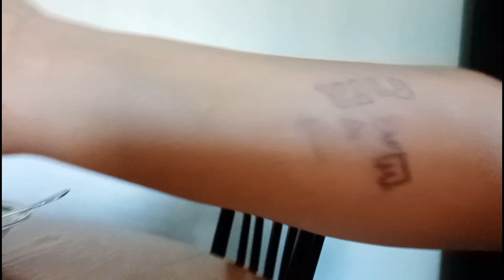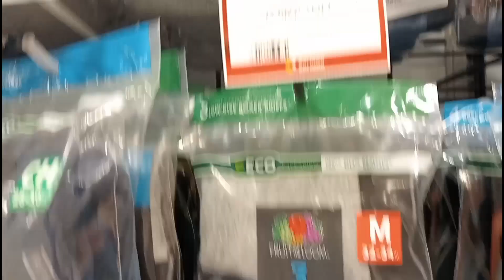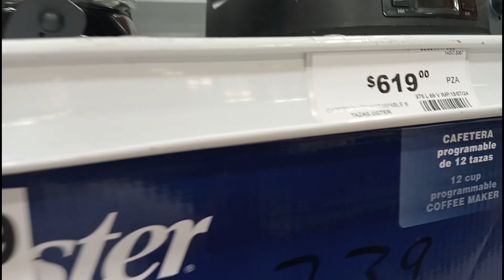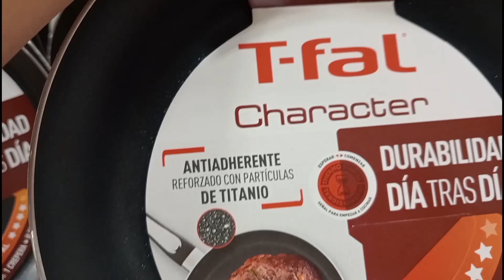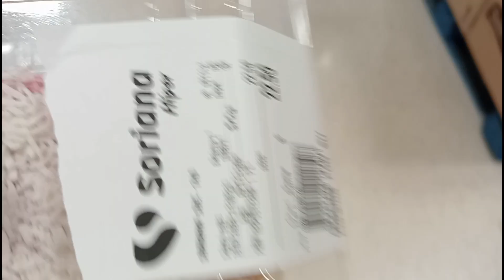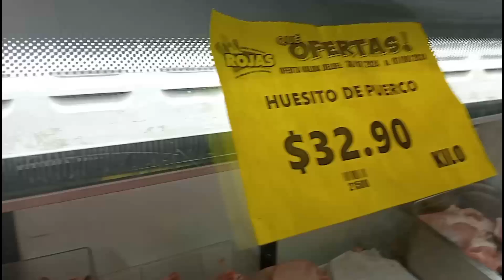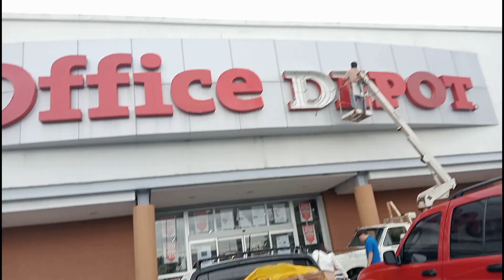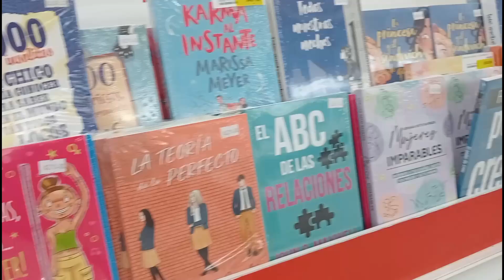✅un Mix un poco de mi semana!!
familia comida cocina limpieza hola amigos y amigas 👋🏻 bienvenidos a este nuevo vlog te muestro un poquito de lo hice en la semana y deseandote un lindo día ☀️♥️ y de bendiciones para ti y tu familia!